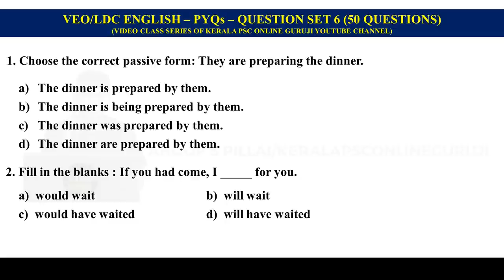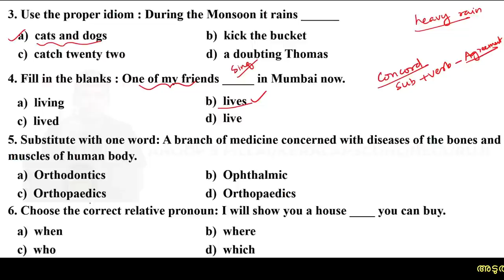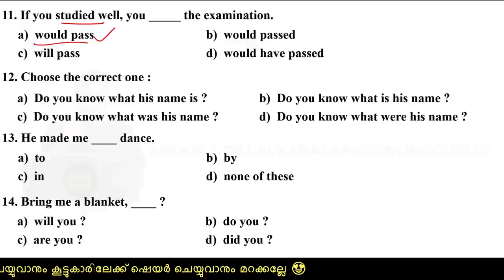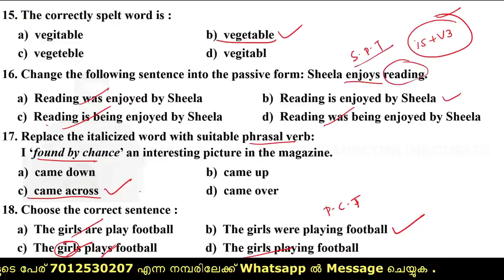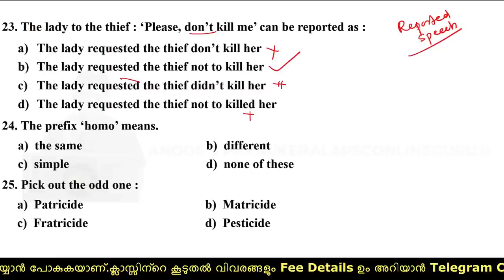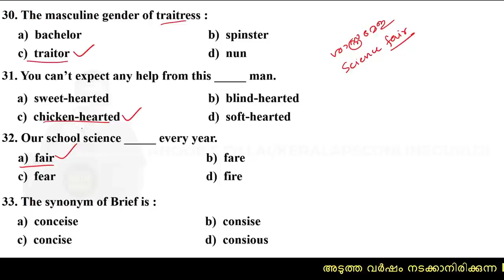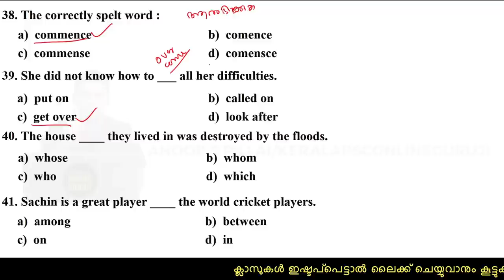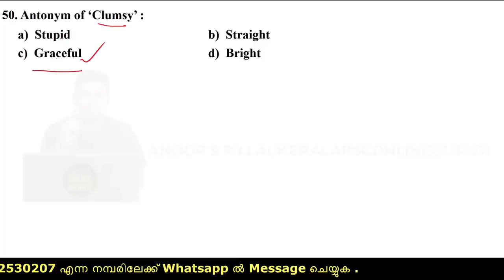Part 6 : VEO/LDC English Grammar മുന്‍കാല ചോദ്യങ്ങള്‍ ക്ലാസുകള്‍ കാണാം 😍😍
In this video series we are discussing the important previous year English Grammar and Vocabulary Questions asked in various PSC exams conducted by Kerala PSC.

ഈ പ്രധാനപ്പെട്ട ക്ലാസുകള്‍ കാണാന്‍ മറക്കരുത്.

📲ദിവസേന ക്ലാസ്സുകളുടെ Updates Whatsapp വഴി ലഭിക്കുവാന്‍ നിങ്ങളുടെ പേര് 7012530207 എന്ന നമ്പരിലേക്ക് Whatsapp ല്‍ Message ചെയ്യുക .

😍 വരൂ..ഇന്നുമുതല്‍ പഠിച്ചു തുടങ്ങാം...👍🏻👍🏻